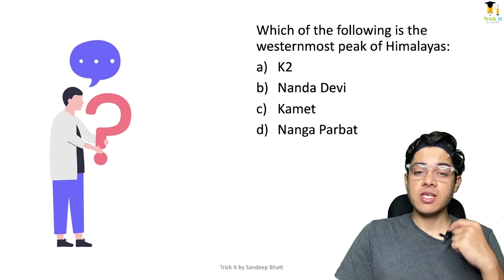Mountains of India | Mountain Ranges of North East India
In this video, we will discuss the following topics:

0:00 - Intro
0:44 - Westernmost peak of Himalayas
1:33 - Eastern Himalayas
4:57 - Kanchenjunga Mountain Peak
5:30 - third highest peak of the world
7:04 - Darjeeling Mountain range
8:11 - Kangto Peak
8:44 - Namcha Barwa Peak
8:54 - Easternmost Peak of Himalayas
10:02 - Arunachal Himalayas
10:12 - Dafla Hills
10:26 - Miri Hills
10:35 - Abor Hills
10:42 - Mishmi Hills
10:59 - tricks to remember mountains of India
11:47 - Purvanchal Himalayas
12:40 - Patkai Bum Hills
13:30 - Naga hills
14:01 - Saramati Mountain Peak
14:41 - Manipur Hills
14:52 - Laimatol Hills
15:37 - Lusai Hills
16:14 - Phawngpui Mountain
17:04 - Jampui Hills
17:24 - Barail Hills
17:47 - Mikir Hills
18:24 - Rengma Hills
19:05 - Meghalaya Plateau
20:54 - Karbi Meghalaya plateau
21:49 - Hills of Meghalaya
22:24 - Garo Hills
22:27 - Khasi Hills
22:58 - Jaintia Hills

Other topics which were discussed in the video:
Rajmahal Hills
Malda Gap

Items I use for Video creation
Writing Tablet
Lavalier Microphone
Atlas that I use
Physical Geography Book